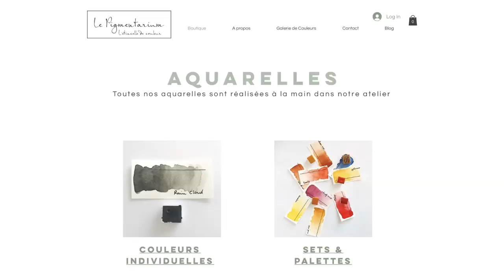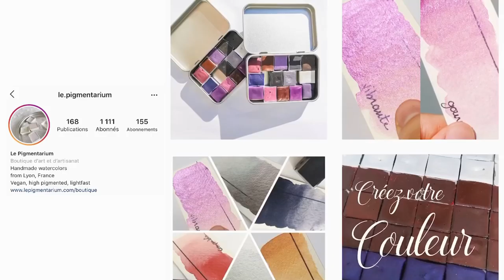Comment fabriquer de l’aquarelle (avec Manon du Pigmentarium)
MES LOGICIELS :
- Montage : LumaFusion
- Dessin : Procreate